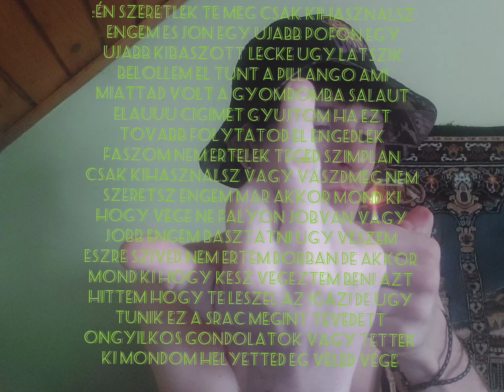White Tiger-Vége (Official Dalszöveg)(2022)